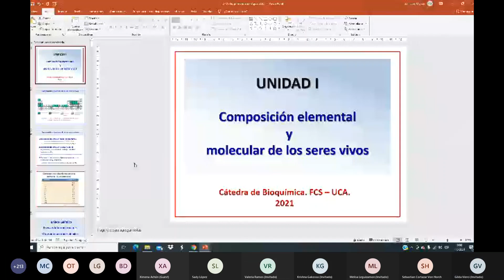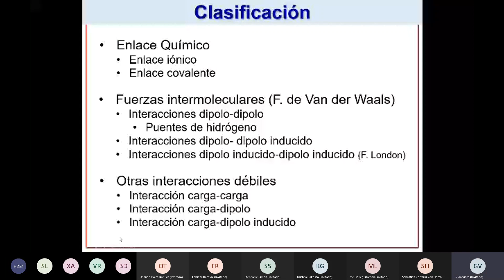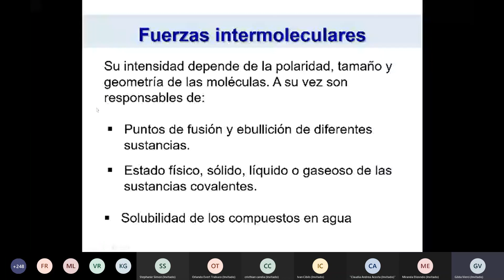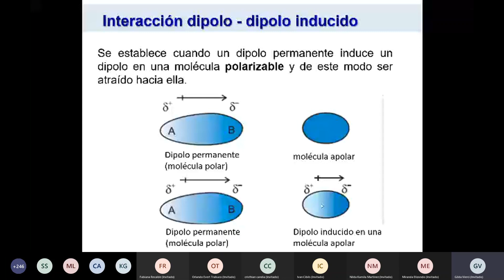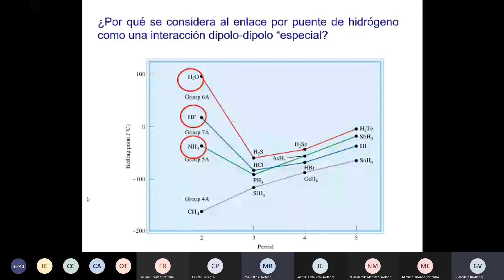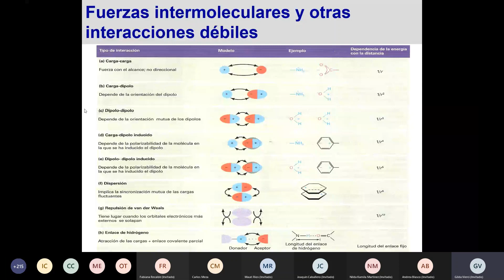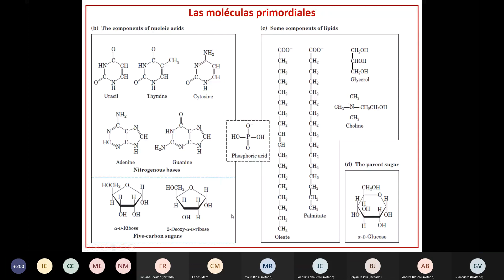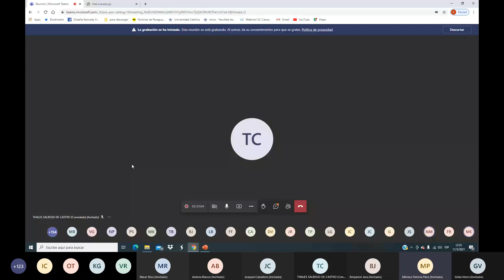2° Clase teorica Bioquimica Composición elem. y molec. de los seres vivos. Interacciones químicas